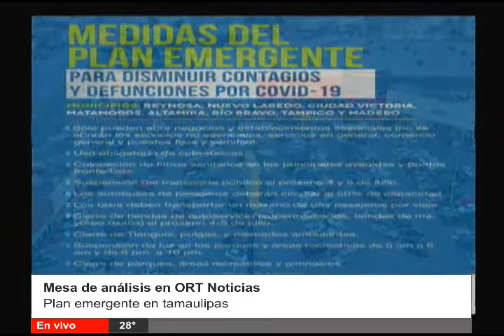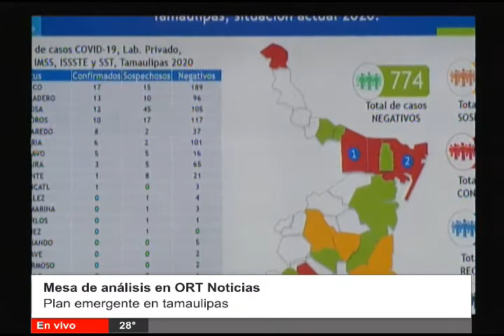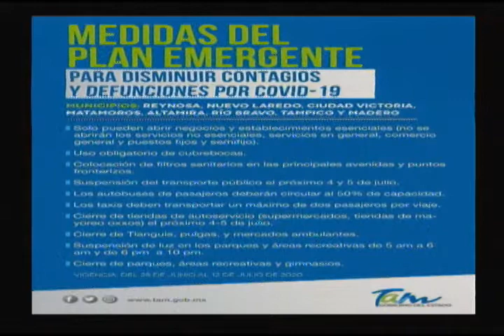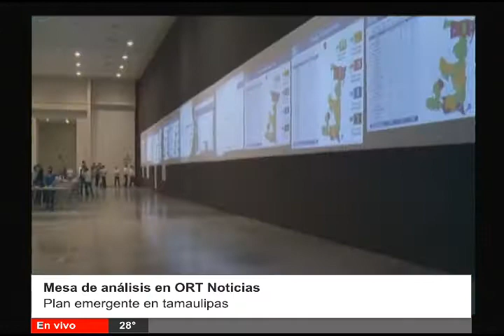Mesa de análisis en ORT Noticias | 01 de julio del 2020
Mesa de análisis en ORT Noticias
Plan emergente en Tamaulipas